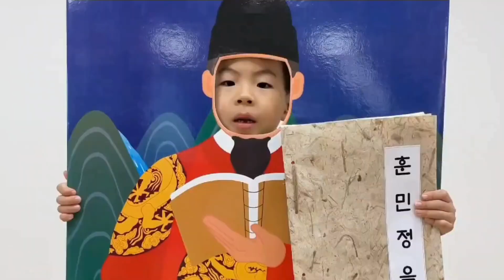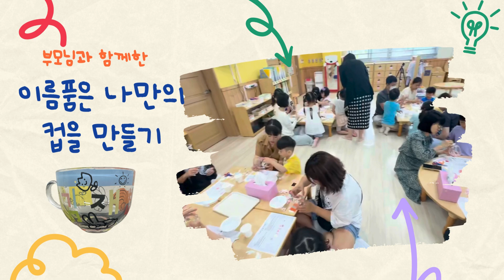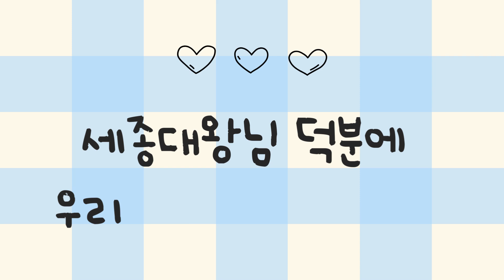[2024 따뜻한 감사챌린지] 농소유치원